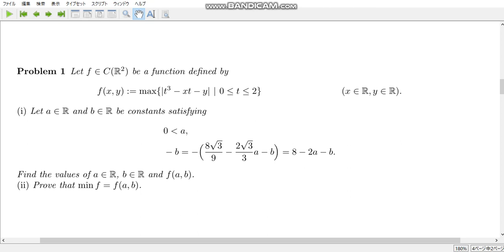calculation exercise 440 Minimize the function